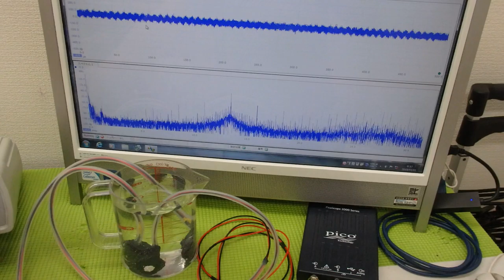メガヘルツの超音波発振制御プローブの製造技術 ultrasonic-labo